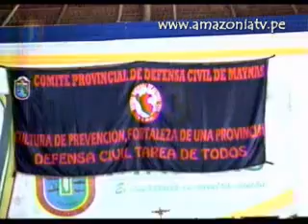Alcalde Maynas Juramento como Presidente del Comite Defensa Civil